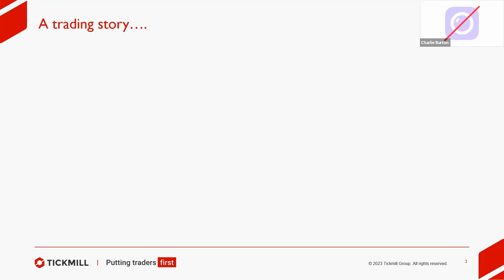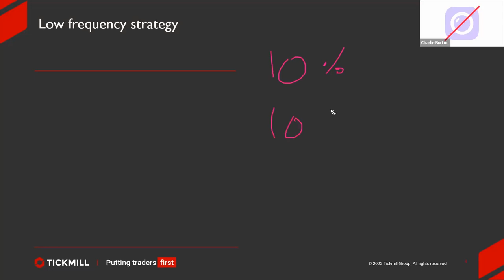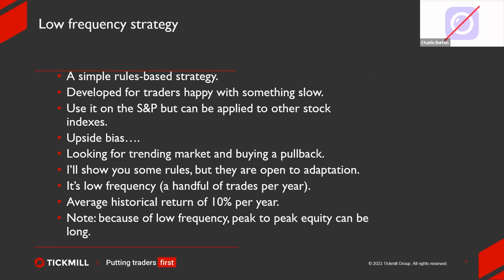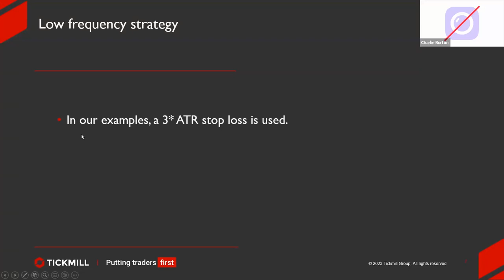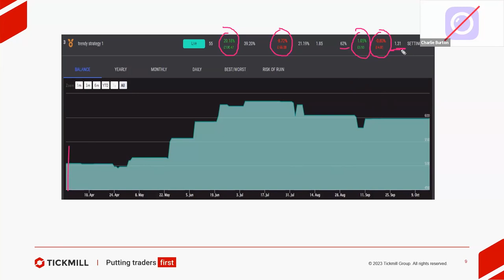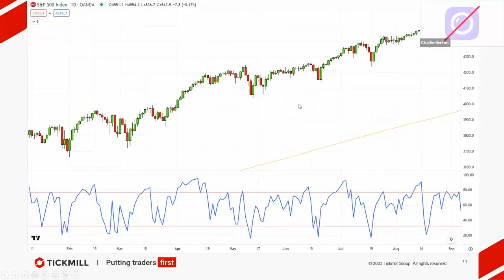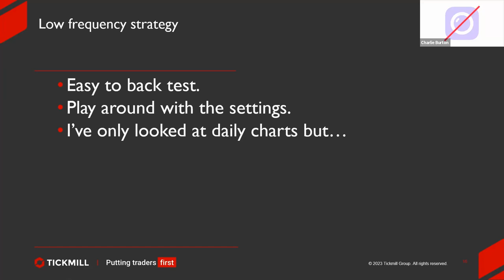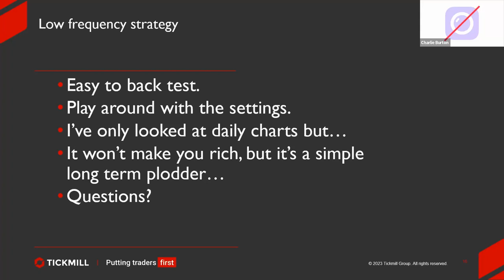Discover a Low-Frequency S&P 500 Trend Strategy (29 November 2023)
In this webinar, Charlie Burton shares an exclusive low-frequency S&P 500 trend strategy, its historical performance, and trading insights.

By watching the webinar, you will discover:

✅The entry, stop loss, and exit rules of the strategy

✅Its success potential and instances where it does not work

✅How to trade it across different assets